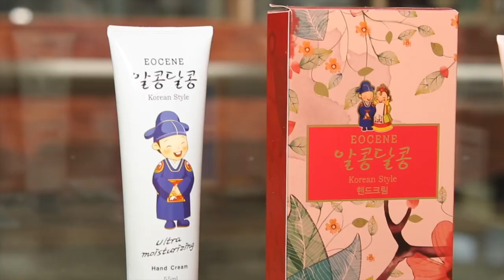Cuidado de la piel con Namu estética coreana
Siente bien! Y disfruta consentirte en NAMU Korean Skincare & Spa